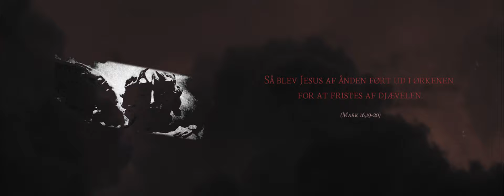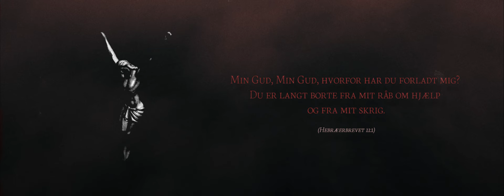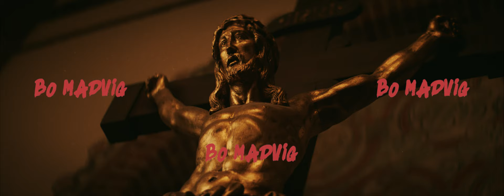Tunge Skuldre | Heavy Shoulders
A priest in a small Danish town church is challenged when he meets two versions of himself. One is trying to help the priest believe and is doing everything he can to fill the priest with hope. The other one is trying to destroy him. How does he deal with these inner demons?

Credits:
Director: Tobias Ervolder
Written by: Tobias Ervolder & Lukas Valentin
Director of Photography: Asger Stage
Cast: Bo Madvig
Production Company: Mirror Entertainment
Co-Production Company: Tobias Ervolder Film & Asger Stage
Producer: Tobias Ervolder & Lukas Valentin
1st AC: Emil Boye
Gaffer: Mads Strømme
Best Boy: Bertram Strandvig
Production Sound, Sound Design & Mix: Joachim Nyholm
Composer: Flemming Berg
Make-up Artist & Costume Designer: Line Stautz
Make-up Artist & Costume Designer Assistant: Cecilie Lawaetz
First Assistant Director: Lukas Valentin
Second Assistant Director: Benjamin Jørgensen
Production Assistant: Hannah Unger Coff
Colorist: Emil Boye
Edited by: Asger Stage

Thanks to:
Jonas Risvig, Lars Husum, Eva West, Teresa Ervolder, Maan Rental, Trust Rental
Jakob Gregers Nissen, Stine Munch, JAM Audio Post production,
Eyeball studio, Cathrine Le Dous, Jakop Loop (Loop Kantiner) & Sina Havstein (Forvandlingskuglen Amager) Sina Havstein - Forvandlingskuglen Amager